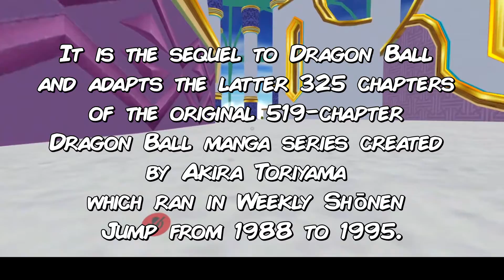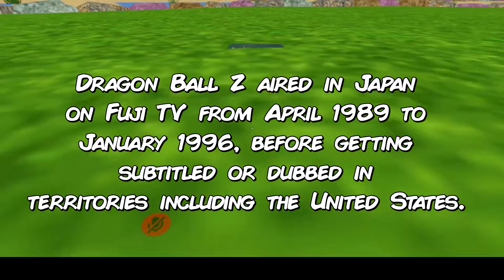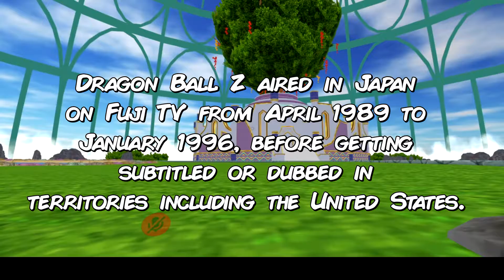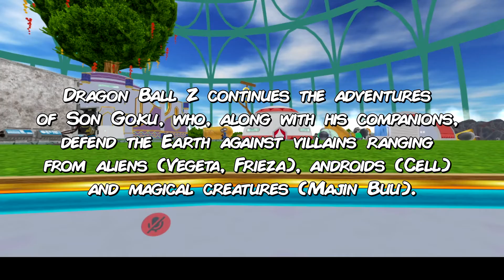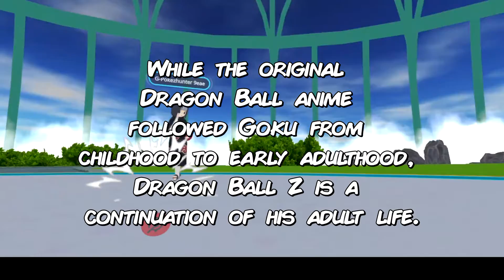VRCHAT: DRAGON BALL Z | BLOODFANG CLAWTOOTH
Friendly greetings, Bloodfang goes exploring the metaverse for the fun and enrichment of being himself.

Come explore what this form of social media can do for you.